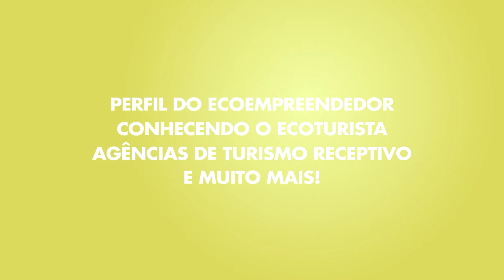Trilha de Conhecimento - Agências de Receptivo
Empreender no Turismo é um grande desafio que demanda dos gestores estarem constantemente atualizados, bem como exercitar as melhores capacidades de liderança para que a empresa seja cada vez mais competitiva e sustentável.

Empreender no Ecoturismo demanda dos empresários uma clareza do seu propósito de vida, que deve direcionar uma atuação que permita à empresa cumprir uma missão que satistaça as necessidades e expectativas das partes interessadas - gestores, colaboradores, comunidade e turistas.

Venha conosco nesta Trilha de Conhecimento preparada especialmente para lhe ajudar com reflexões, informações e dicas que podem ser úteis para aprimorar a sua atuação na empresa e no destino turístico. Acesse